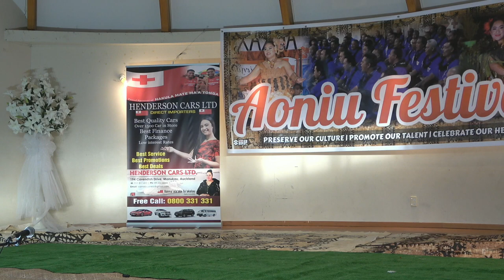Aoniu Festival Part 23 - Lesieli Fangalilo Fonua Tau'olunga